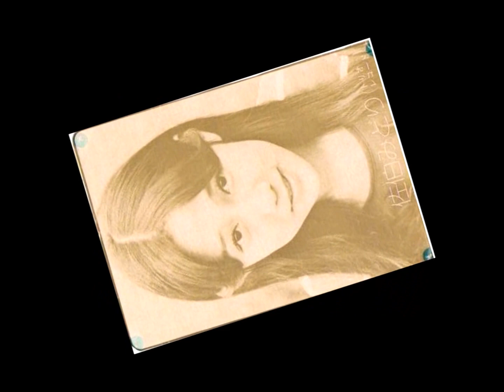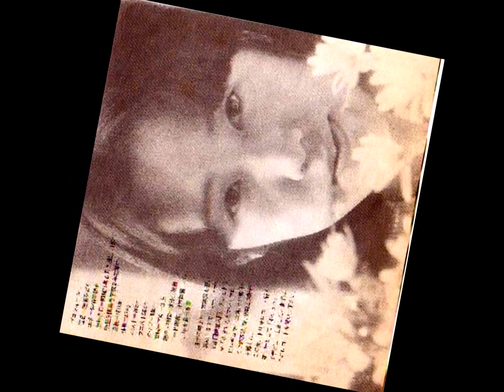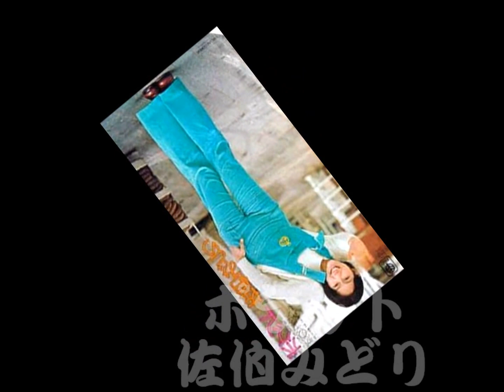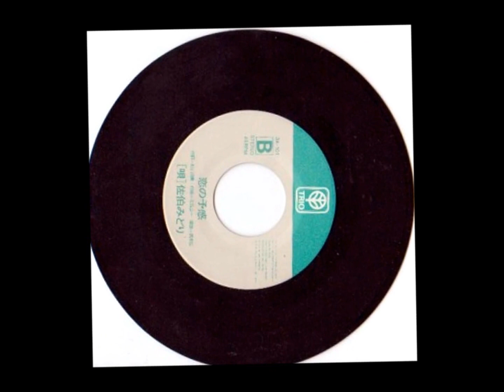佐伯みどりメドレー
6/3　お誕生日おめでとうございます